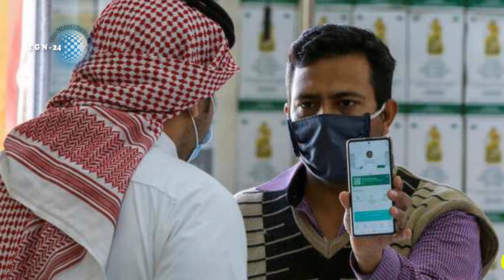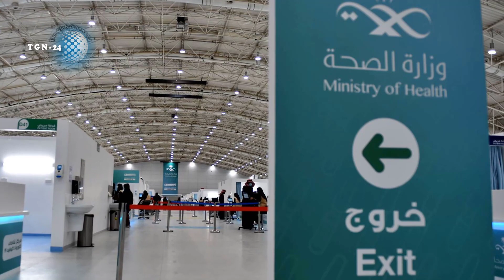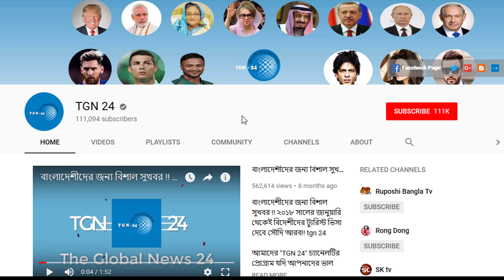সৌদির আজ সকালের তাজা খবর – সৌদিতে রোগীর সংখ্যা বেড়ে হয়েছে ৪৯৫৩০৯ । সৌদির করোনার সর্বশেষ আপডেট